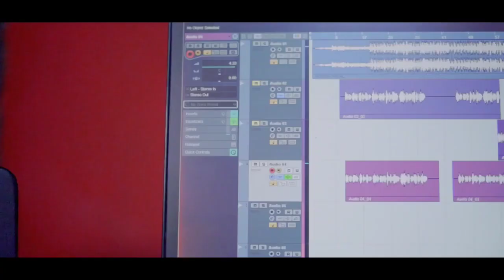MATU LAA2023 - ATY AWM TLAIH NAWH ( NO DI )